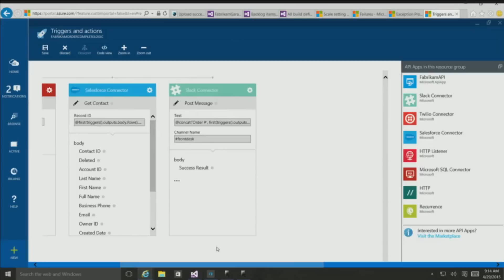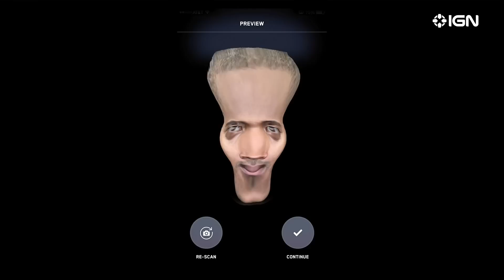2015 in 14 Minutes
Was an amazing year in gaming and I had a blast making videos for you guys; you make this possible.